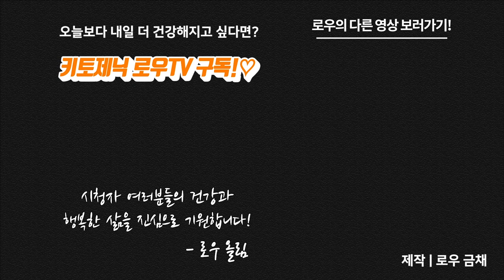3분 로피셜 #5 키토인, 키토아웃. 반복하면 몸에 안좋은거 아니에요? | 키토제닉 로우TV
케토시스 인아웃을 반복하면 간에 무리가 간다,
아니다 크게 상관없다 등등
여러 의견이 많은데요.

오늘의 로피셜은 많은 키토인들의 고민! 키토시스 인&아웃 반복해도 될까요?에 대해 이야기 나눠보았습니다.

*뒷부분 짧은 NG영상도 재밌게 봐주세요ㅎㅎ

마이노멀 버터커피, 버터말차

제작
로우 금채